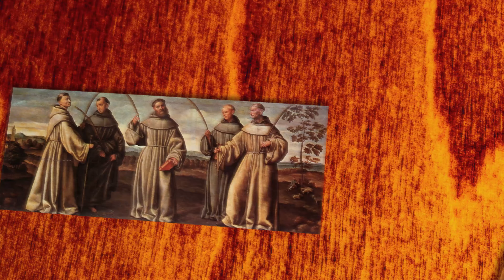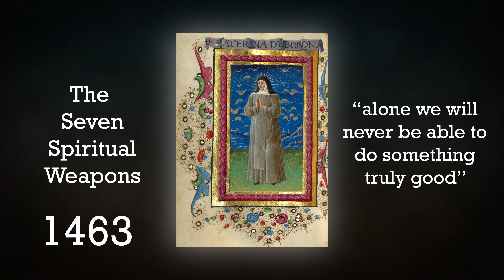Catherine of Bologna (Franciscan Saints)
Catherine of Bologna was an educated artist and aristocrat who because a Poor Clare and author.

Sources:
Women Writers of the Renaissance and Reformation By Katherina M. Wilson 1987
Concise Dictionary of Women Artists 2001
Catholic Hipster: The Next Level How Some Awesomely Obscure Stuff Helps Us Live Our Faith with Passion By Tommy Tighe · 2019

What is a Franciscan Friar?
The Franciscans are referred to as “friars,” from the Latin frater, meaning “brother.” Franciscans are essentially an order of brothers striving to live the Gospel with the same simplicity and fervor as their founder, St. Francis of Assisi. After growing up in a wealthy family and then experiencing a powerful conversion at the age of 25, Francis donned the clothes of a penitent and began to live a very poor lifestyle, dedicating himself to prayer and service of the poor. Before long, inspired by his fervent lifestyle, men began to join Francis and to imitate his way of life. This gave rise to the birth of the Franciscan Order in 1223.